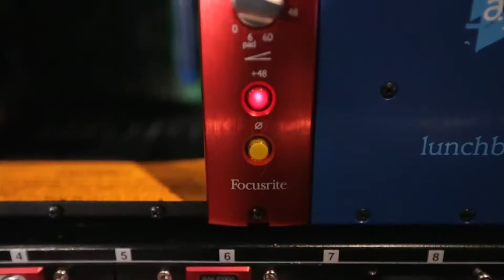Focusrite -- Neff-U Recording with Red 1 500 Microphone Preamp | Full Compass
Focusrite's Red 1 500 offers a compact interface to digital recording systems or for location recordings as well as convenient access in any control room, with a Lundahl LL1538 input transformer, just as in the original; switchable phantom power; polarity invert; and an illuminated classic porthole VU meter. The output stage of Red 1 500, with its custom Carnhill transformer, will easily drive long cable runs without loss of quality -- ideal for remote recordings. Mic gain is switched (with a Grayhill gold-plated military-grade switch) in 6dB steps from -6 to +60dB, for accurate, precise channel matching and recall.

The unique Focusrite mic amp topology provides superb common mode rejection, excellent overload margin and, with its shared gain structure, (14dB from the transformer and up to 46dB from the amplifier) a very low noise floor, combined with the traditional wide bandwidth of the original Red series (10Hz to 140kHz). This exceptional level of performance is maintained over a wide range of impedances applied to the input, making the Red 1 500 suitable for almost any microphone -- ribbon, dynamic or condenser.

Red 1 500 Series Mic Pre -- Focusrite's signature sound in an exciting, popular new form factor.